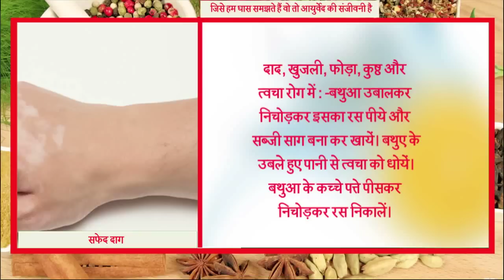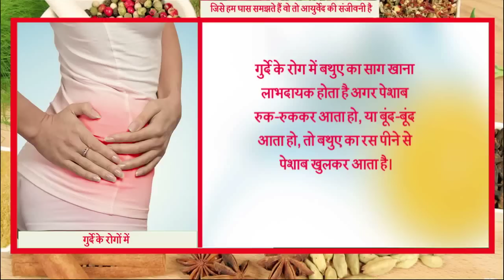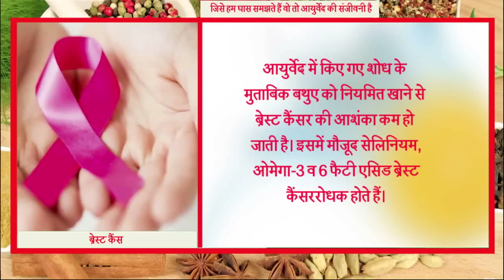बथुआ हैं 100 बीमारियों की अचूक दवा || Ayuved Samadhan